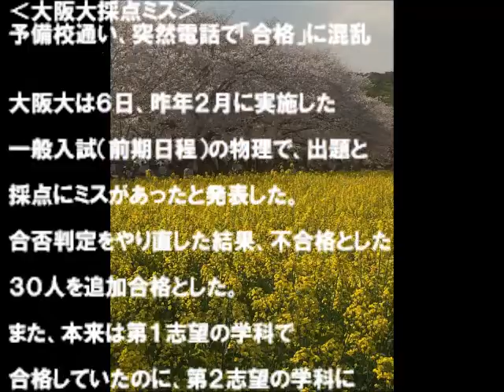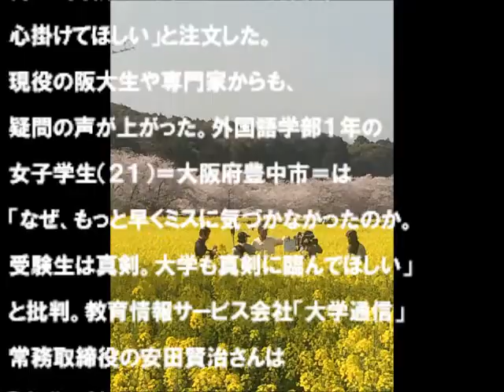2018年の気になるニュース 衝撃！！どうなる追加合格の学生の今後は・・・！！‹大阪大採点ミス›予備校通い、突然電話で「合格」に混乱）20180106 国内ニュース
大阪大は６日、昨年２月に実施した一般入試（前期日程）の物理で、出題と採点にミスがあったと発表した。合否判定をやり直した結果、不合格とした３０人を追加合格としたそうです。

追加合格になった30人の気持ちを考えると、言葉になりません。

大学側は再発防止に努めて、2度と同じ過ちを発生させないでほしいですね。
大学受験生にとって、大学の合否ほど、その後の人生に多大な影響を及ぼすターニングポイントであることに間違いないですからね。